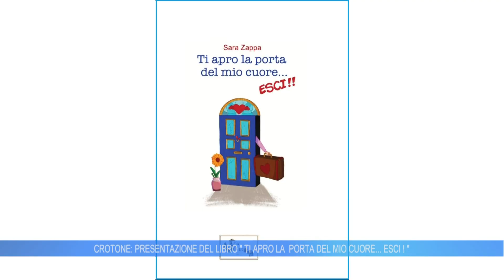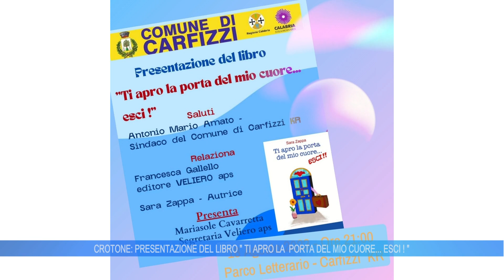CROTONE: PRESENTAZIONE DEL LIBRO " TI APRO LA PORTA DEL MIO CUORE.. ESCI !"